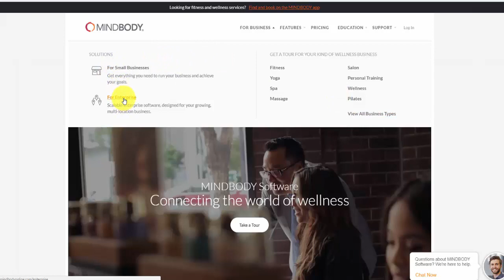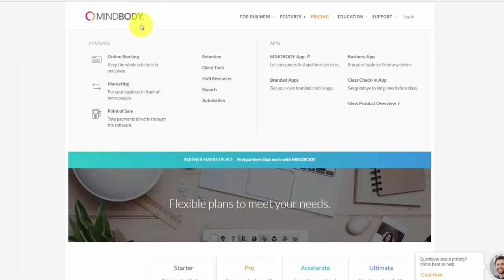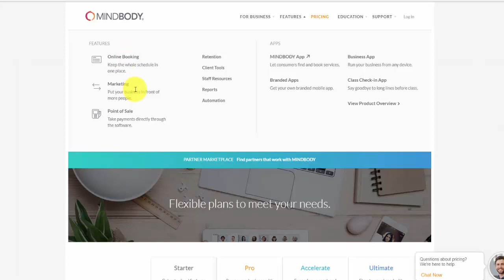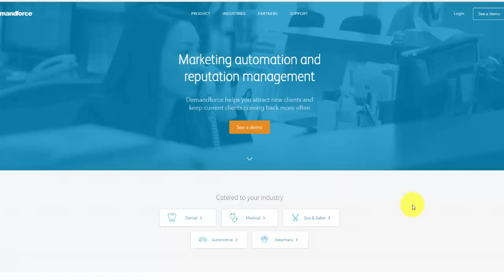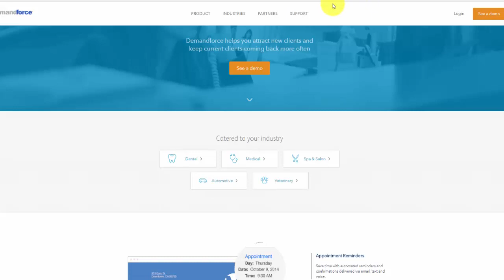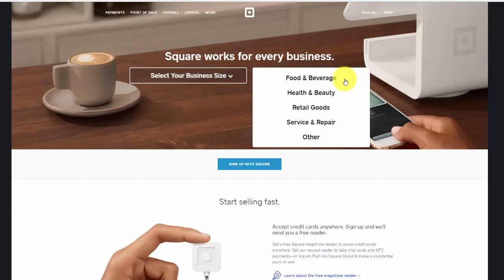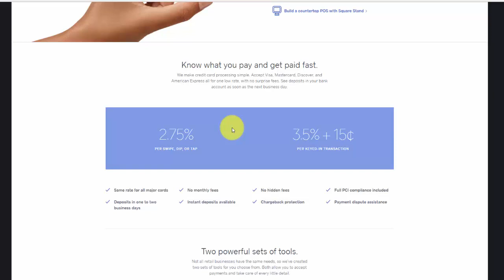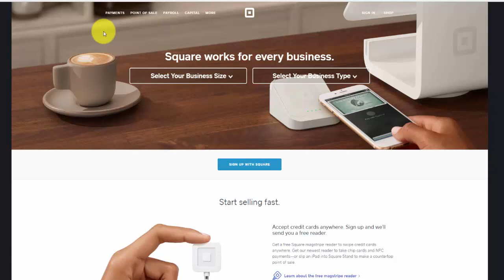The Future of Wordpress in Your Business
Markets and market demand changes with time. Lately there has been quite a bit of discussion in Wordpress circles as to the direction the platform is headed in. If you're a freelancer or running a small agency, this is the time to examine (or reexamine) the value you bring to your marketplace.

With the increase of targeted SaaS (software as a service) systems dedicated to specific industries, it may be hard to bring Wordpress based solution that's comparable to your clients in the not too distant future. Are you ready for the coming changes?